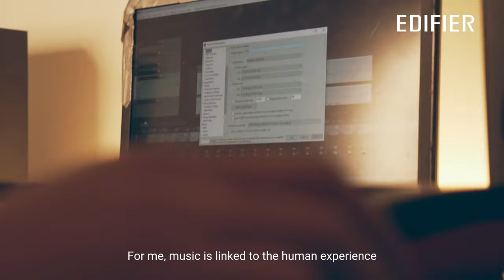Edifier Global CreatorMeetsEdifier ft. Marcelo Alves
​@EdifierGlobal CreatorMeetsEdifier ft.@marceloalvesguitar

"Everything that surrounds the human experience inspires and motivates me. Music gives me what I treasure the most: relationships.It is about connecting people to people and people to themselves."

"Tudo o que envolve a experiência humana me inspira e motiva. A música me proporciona o que eu mais prezo: relacionamentos. Trata-se de conectar pessoas a pessoas e pessoas a si mesmas."
Eu uso e recomendo Edifier

Marcelo  Alves  is  a  Brazilian  electric guitar player,  composer  and  guitar  teacher.  He works  as  guitar  teacher  since  2001,  teaches  music  classes,  seminars, masterclass  and  workshop. Marcelo  is  graduated  in  Music  by  the  Federal  University  of  Mato  Grosso  –  UFMT (Brazil)  where  he  participated  of  a  scientific  research  about  music  teachers education  and  music  teaching,  that  made  possible  for  him  to  publish  scientific articles  in  international  and  national  congresses  in  Education  and  Musical Education  areas.  He  is  studying  for  a  master's  degree  in  Portugal.  He  played  with  the  Thrash/Death  Metal  Menorah  band  in  2015  performing concerts  in  cities  of  Mato  de  Grosso  and  an  international  concert  in  the  city  of Santa  Cruz  de  la  Sierra,  Bolivia. In  2016,  he  played  with  the  band  Antidemon  (Death  Metal  /  Grind),  on  the  tour of  his  album  Apocalypsenow  in  Argentina,  Chile,  Peru,  Ecuador,  Bolivia,  Mexico, Guatemala,  El  Salvador,  Honduras,  Nicaragua,  Costa  Rica  and  Panama.
In 2017, they held three historic concerts in Cuba.  Going through Santiago, Chile in 2016 the band performed the DVD recordingintitled Tormenterror released in 2017 by the North American Music RecordsVision of God.This same year the band performed concerts around Brazil in cities of Bahia, Goias, Para and Sao Paulo. In 2018 He released his first single of his solo work intitled War and Fight. War and Fight went into the Zona Rock Metal Fest Collection produced by DNXSound Records. This collection had musicians from Argentina, Colombia,Ecuador, Bolivia, Brazil and Puerto Rico.War and Fight had a video clip recorded in the Nation Park of Chapada dosGuimaraes – Mato Grosso – Brazil. The video was directed by Jeferson Prado.

Reflejar el Pasado is the second single of Marcelo Alves released in 2019.Reflejar el Passado got into the Symphony Guitar Brazilian Collection – Edtion 04. This collection includes Brazilian guitar players.In 2019 He played with Antidemon in a 25-year anniversary celebration touraround Europe. The band performed in Belgium, The Netherlands, Germany,Poland, Czech Republic, Austria, Norway, Italy, France, Spain

He is currently working on consolidating his career. Publicizing theparticipations in concerts, on tour, songs and guitar lessons. He has beenfinishing his album “Quialtera” and working on releasing his didactic book forguitar studies.